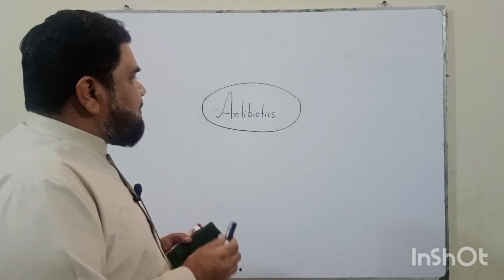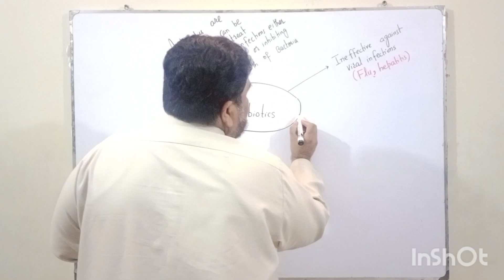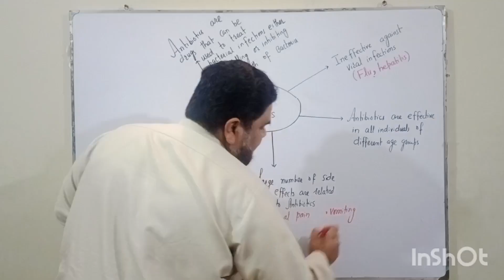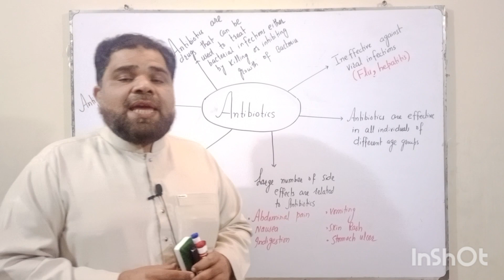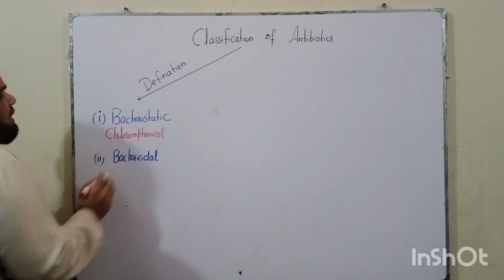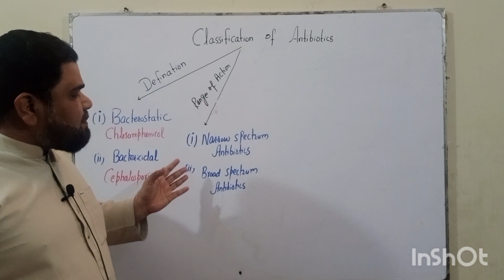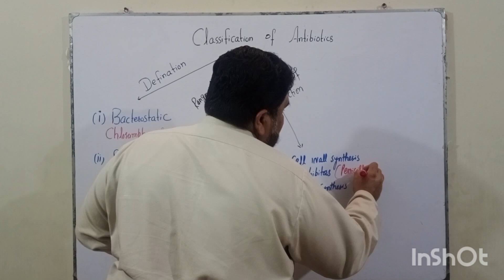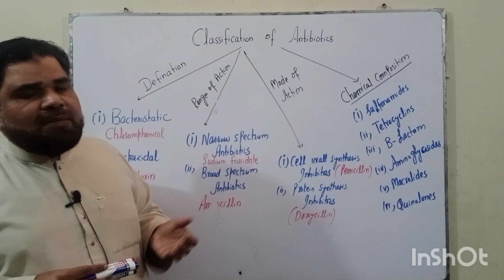Antibiotics| General Science| Types of Antibiotics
This Lecture is about Antibiotics, the properties of Antibiotics and Types of Antibiotics as well.

Queries solved
* What are Antibiotics
* Bacteriostatic
*Bactericidal
*Narrow Spectrum Antibiotics
*Antibiotic Resistance
* Cell wall synthesis inhibitor
* side effects of Antibiotics